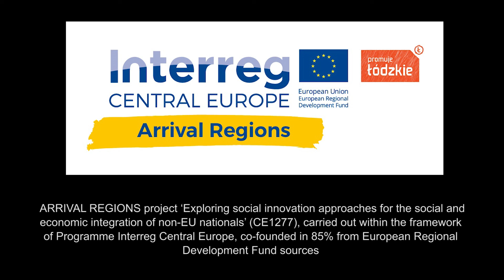Arrival Regions - Lockdown Testimonial #12 - Lodzkie Region (PL)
How Covid 19 pandemic will influence non-EU immigration and integration activities in your region? And how Arrival Regions partner  deal with project activities under current circumstances?

Some questions to investigate lockdown impact in project territories.

ARRIVAL REGIONS promotes social innovation approaches to make integration in rural areas a success story. The project explores new approaches for the social and economic integration of non-EU nationals

The project will build the capacities of policymakers in nine rural areas that face population decline and ageing to improve the integration of young non-EU migrants into the communities’ social life and employment to stabilise their demography. Partners will develop a toolbox of possible approaches and offer various trainings.

Arrival Regions is supported by the Interreg CENTRAL EUROPE Programme funded under the European Regional Development Fund.